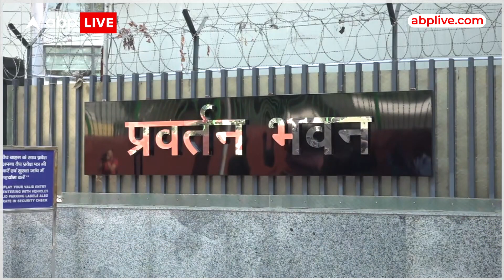ED और CBI का एक्शन साजिश है, क्या बोले विपक्ष के नेता ?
News: ED और CBI का एक्शन साजिश है, क्या बोले विपक्ष के नेता ?